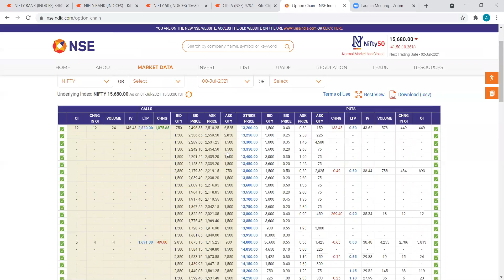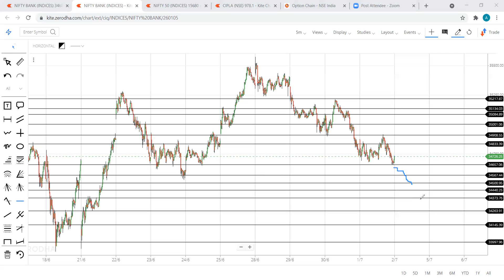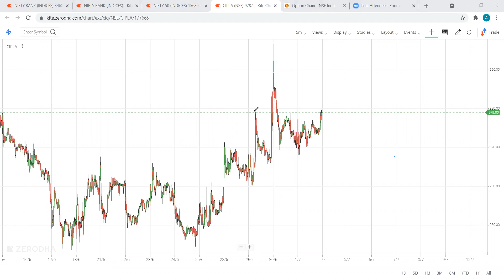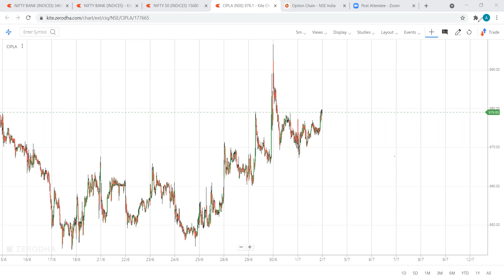Nifty and Banknifty predictions and analysis in hindi for friday 2 July 2021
nifty analysis in hindi for friday 2 July 2021
nifty options trading strategies in hindi for friday 2 July 2021
BANKNIFTY ANALYSIS  in hindi for friday 2/7/2021

bank nifty analysis in hindi
intraday trading strategy in bank nifty
intraday trading strategy in nifty in hindi
nifty tomorrow
bank nifty prediction today
bank nifty prediction for tomorrow in hindi
nifty technical analysis for tomorrow in hindi
bank nifty technical analysis in hindi
nifty support and resistance in hindi
Bank Nifty Levels in hindi
Bank nifty expiry day strategy in hindi
Bank nifty swing trading strategy in hindi
nifty analysis
Bank nifty today
nifty chart
nifty 50
bank nifty share price
sgx nifty
nifty today
nse nifty
sgx nifty live
nse banknifty
nifty live

stock charts
technical chart
sensex
sensex today
nifty
nifty share price
nse
bse sensex
bank nifty
nse india
stock market
nifty today
nse nifty